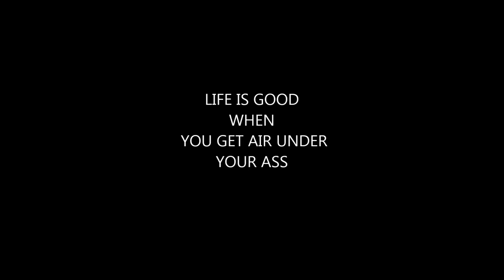Loops and Rolls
Testing out a Go Pro camera mount so I went out for short flight on a really beautiful day.  I obviously need more training on use of the video editor software.